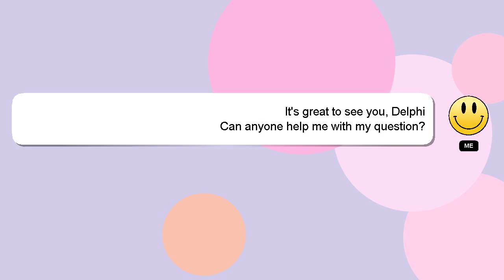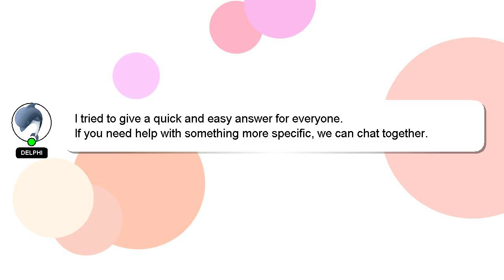How to reply income tax notice 148a?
Here's a brief description of who I am, Good day, I am Delphi. I can assist you in answering your queries. - How to reply income tax notice 148a?

I am available to answer your more detailed queries via comments or chat. Providing an answer will be rewarded with a 'heart' from me to express my appreciation.

*2 What we are experimenting :*